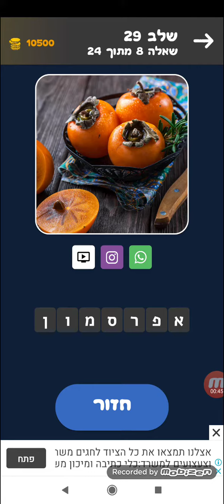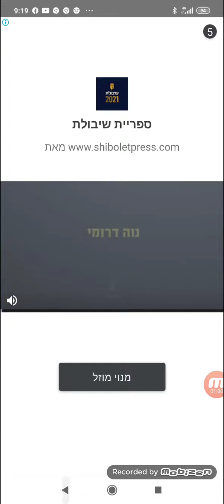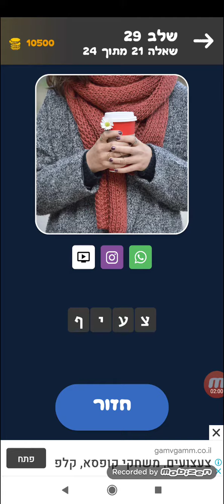זום טסט: חידון טריוויה של תמונות, מילים מותגים שלב 29 כללי by Kingim